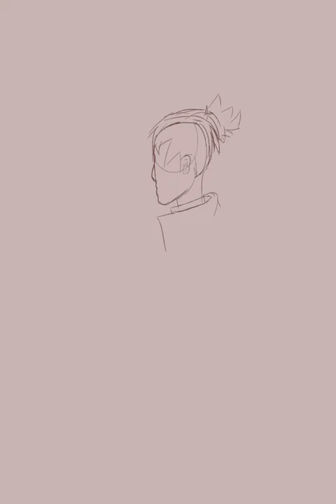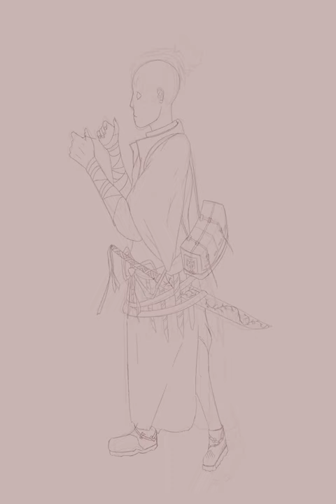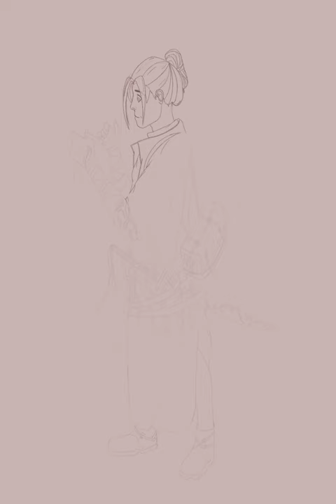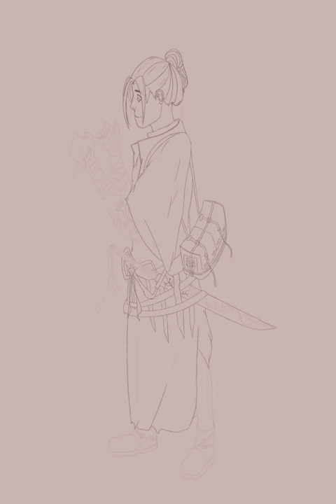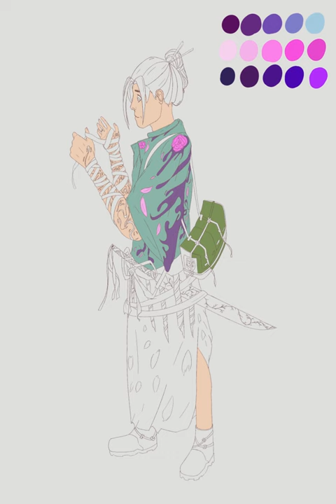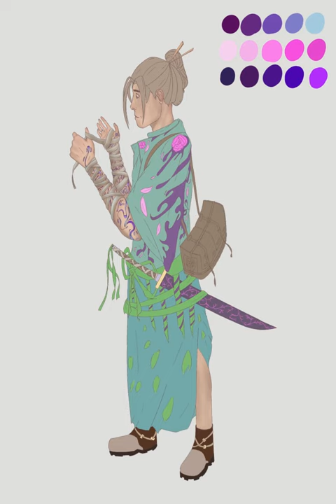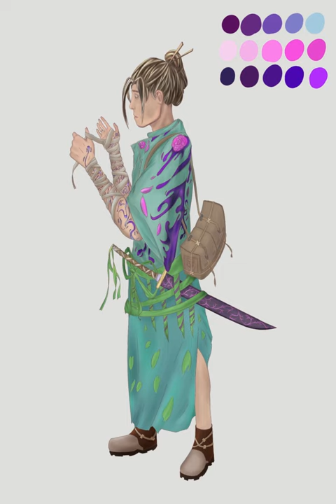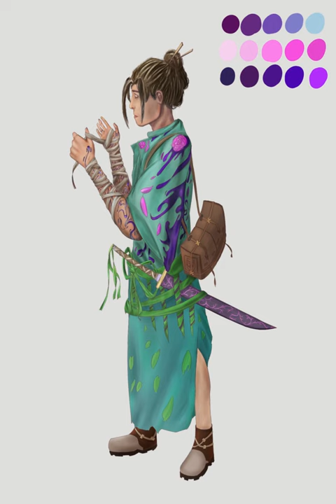flower samurai timelapse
Flower samurai is finally finished!